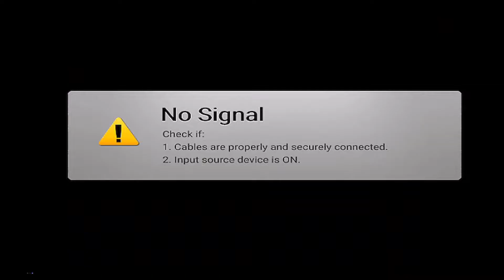#35 | Drag Racer USA #5 - The Grind Is Worse Than I Imagined...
So I thought I'd see if the 15k car would unlock the final championship. Oh no, you gotta grind for the 30k car... I hope.